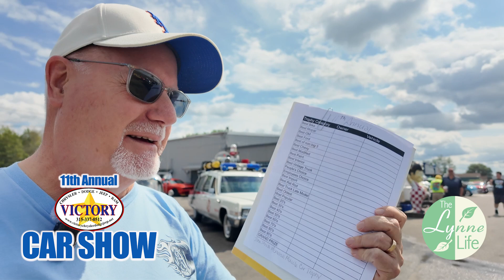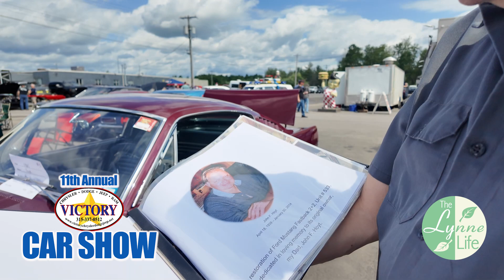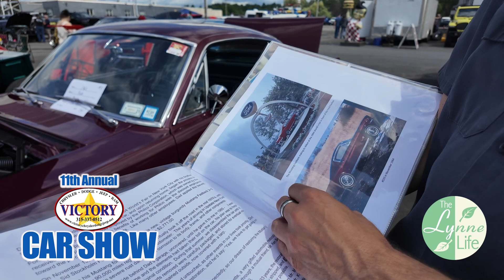Victory Car Show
I visit the Victory Chrysler Car Show in Rome, NY. I also give you an update on Lynne. She was in the Emergency Room this week.

Members will receive exclusive access to posts and video not on the Lynne Life Channel.